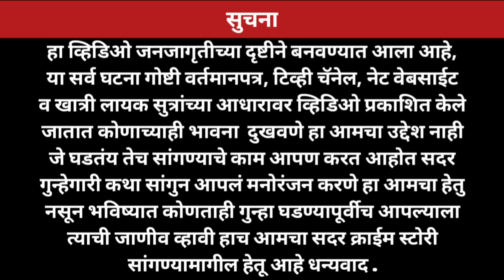Ep 595 त्याचे वय अवघे 18 लागला नवीन नवरीसोबत शरीरसंबंध ठेवायचा नाद ज्यावेळी पाहिले तिच्या पतीने.....